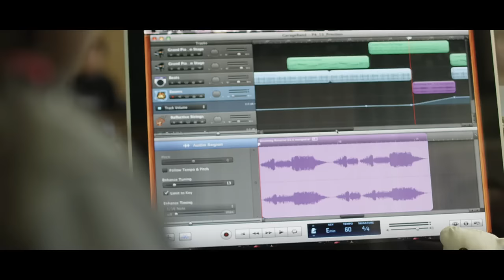"Prepared for College. Prepared for Life."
At Bright Star Schools students achieve academic excellence, accept responsibility for their futures, and embrace school as family. We offer students the opportunity to develop their unique talents and ambitions in a supportive, collaborative environment, so they are prepared for college and career, and to lead purposeful, fulfilling lives.

We are proud that at Bright Star Schools, we are more than just high-performing schools, we are a family. At Bright Star Schools, students and families can expect to have a community that will work you to be prepared for college and life beyond.